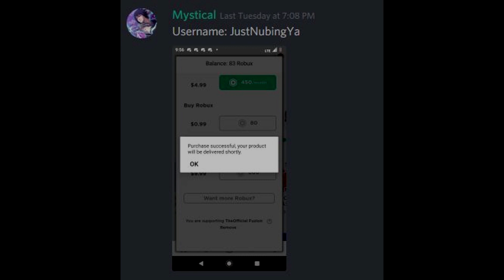GAMING COMPUTER 💻(play anything!) | Build a boat for Treasure ROBLOX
Today we go over a Working computer in Build a boat!